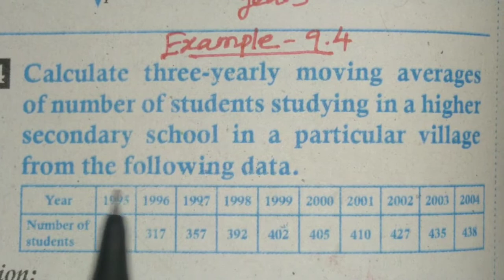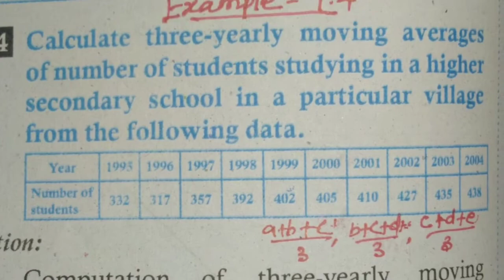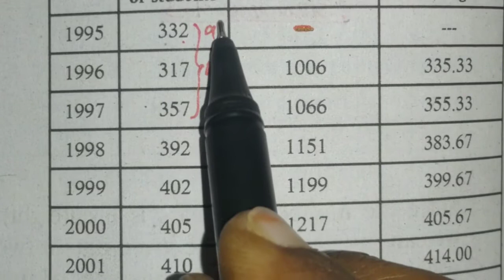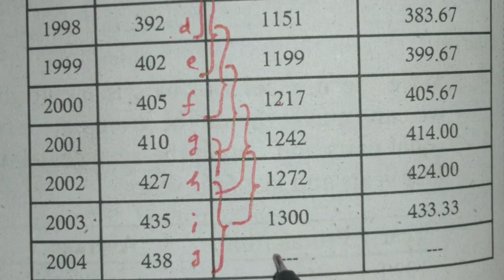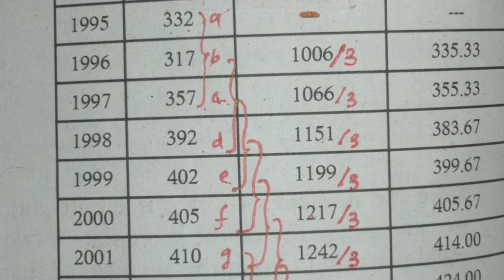12 th BM, Example 9.4